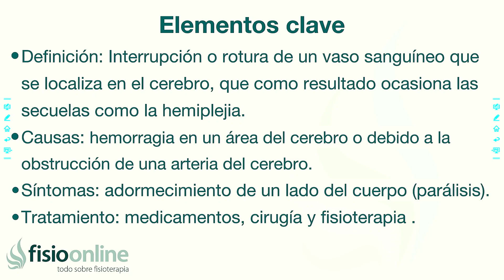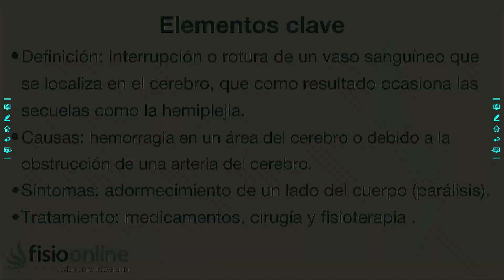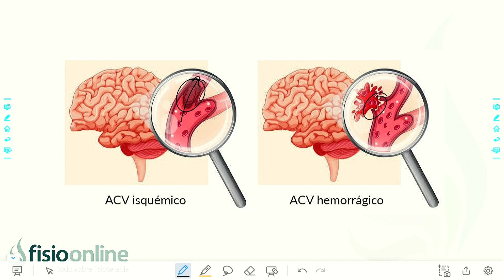ACV o ICTUS | ¿Qué es?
↪️ El accidente cerebrovascular (ACV) o Ictus es una alteración neurológica que ocasiona secuelas a nivel motor sensitivo y cognitivo

00:00 Intro
00:15 Definición
04:11 utro